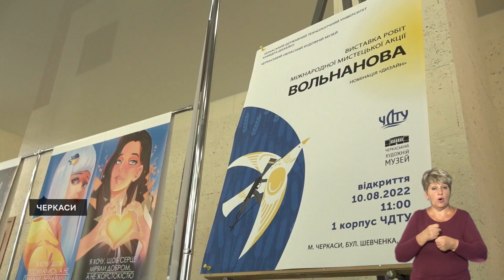Реабілітація, бджоли з передової, чай з Чорнобаю, потреби військових | 10.08.22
00:55 Аби військові скоріше повернулися у стрій. У черкаській лікарні просять грошей на реабілітаційну кімнату.
04:06 Апарат для штучної вентиляції легень, монітори стану пацієнта та ліки. Такий вантаж від Житомирського гуманітарного хабу отримала одна із лікарень Черкащини.
04:37 Аварійних викликів щодо забитої каналізації у Черкасах побільшало вдвічі за останній рік. Усе через недбалість людей.
06:08 Промандрували пів України у ящику від боєприпасів. Як живеться в Черкасах бойовим бджолам з Бахмута.
10:14 Сушать листя смородини, м’яти та різнотрав’я. У Чорнобаї місцеві  готують чаї військовим.
13:25 Для плетіння маскувальних сіток та кікімор в одному з волонтерських центрів Черкас не вистачає ні людей, ні матеріалів.
17:27 Хотіли показати, що ми боремося, перемагаємо і віримо – виставка плакатів, присвячених українському спротиву.